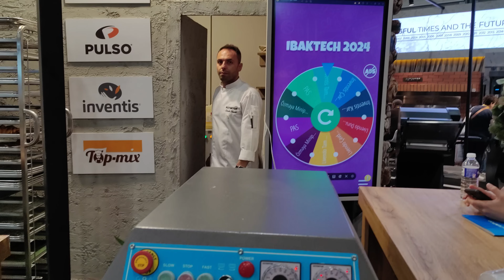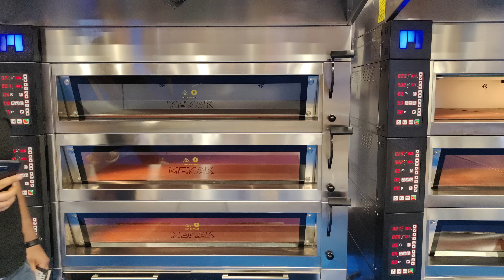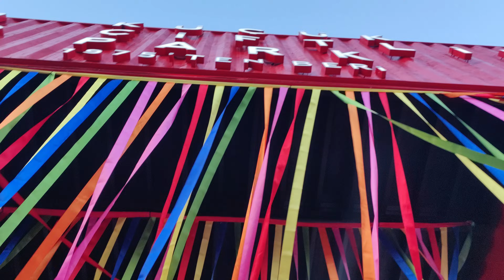VLOG/ ČIME SE MI BAVIMO / DUBIOZA KOLEKTIV U ISTANBULU?